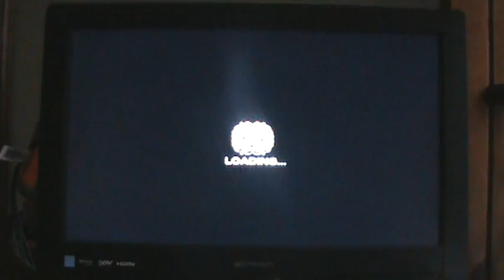RB3 (DLC) Operation Ground and Pound "GTR Solo 3E" FC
This took way longer than it should have :P it's a fun section imo :) I alt tap the trips after the byr triplets :D